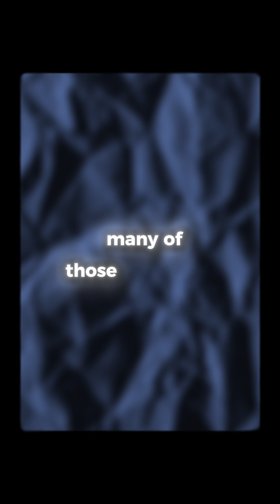Your cells hold the answer to longevity!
📚 PURCHASE DR. SANJEEV GOEL'S BOOK "The Top 10 Must Do Peak Human Biohacks of 2023"📚